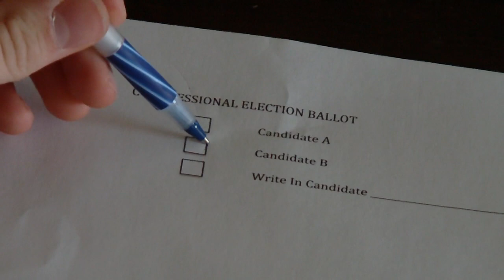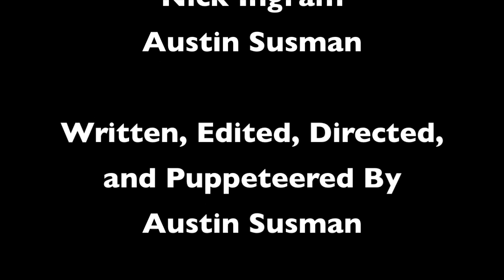All About The Constitution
First place - All About the Constitution
Produced by Austin Susman, 10th grade, George Washington High School, Kanawha County